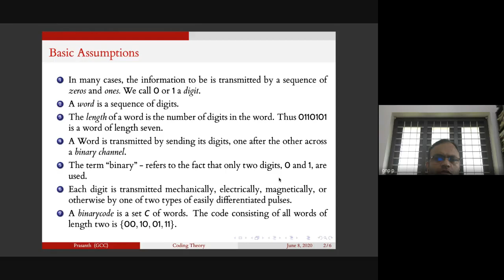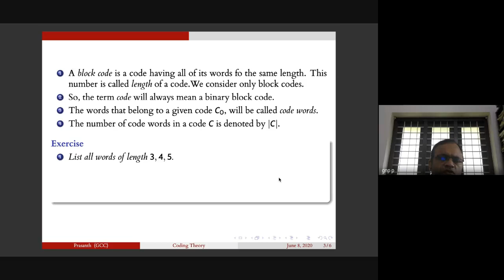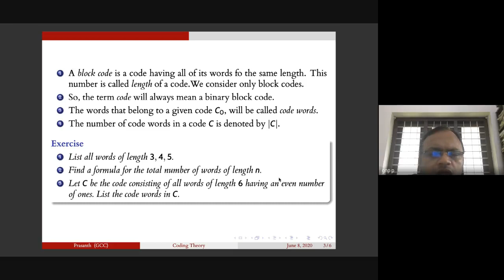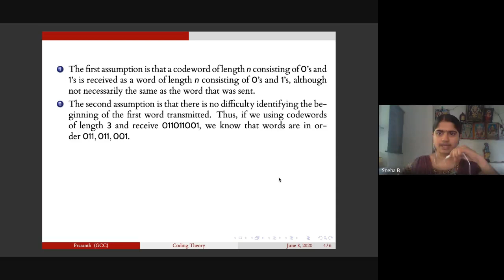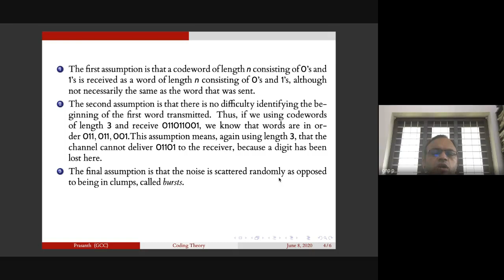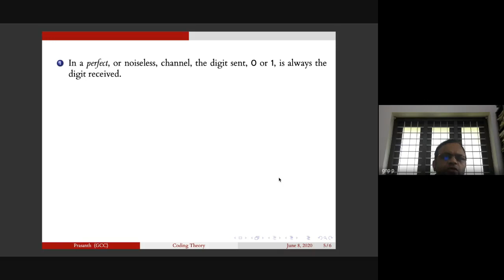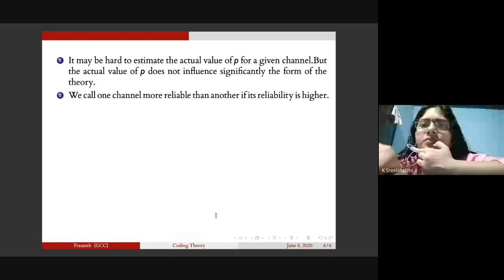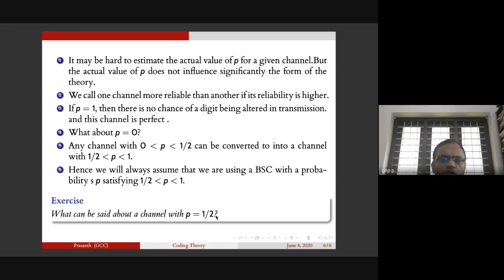Coding Theory 2020 06 07 at 20 10 GMT 7